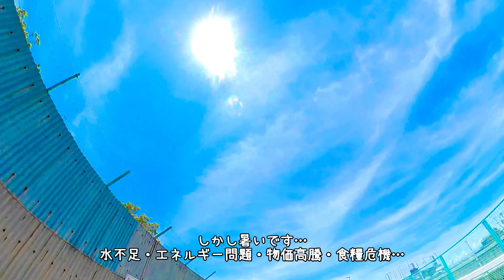【4K車載動画】尼崎から国道43号線を通りユニバーサルスタジオジャパン（USJ）へ【Driving in JAPAN HYOGO Amagasaki City OSAKA】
尼崎市から大阪府此花区のUniversal Studios Japan ユニバーサルスタジオジャパンへ。